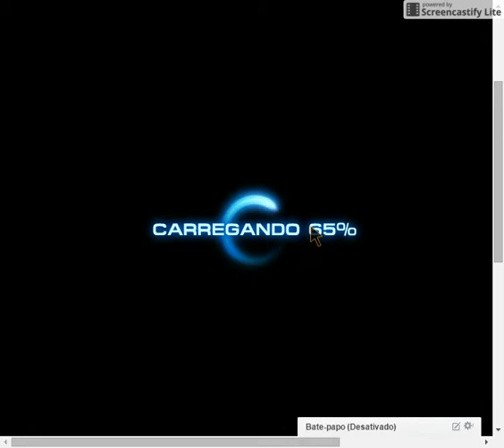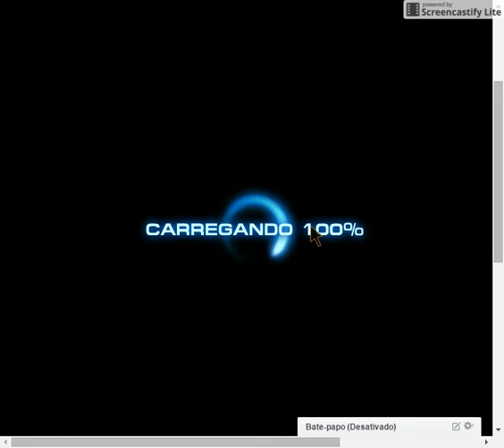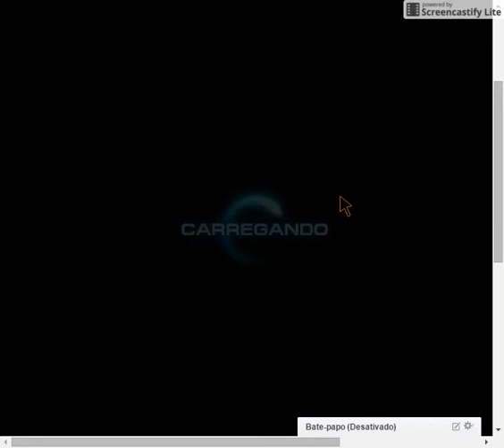Marvel Avengers Alliance Missão Secreta Instruments of Darkness 16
Marvel Avengers Alliance Missão Secreta Instruments of Darkness
Missão Secreta 30 - SpitFire